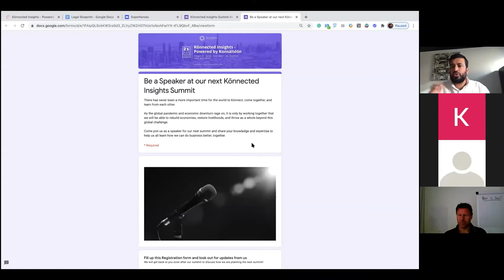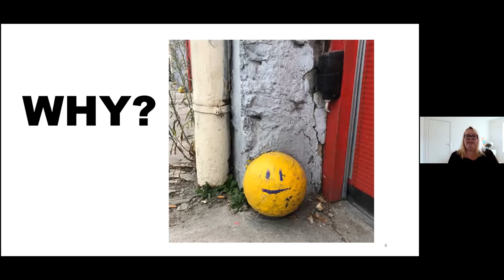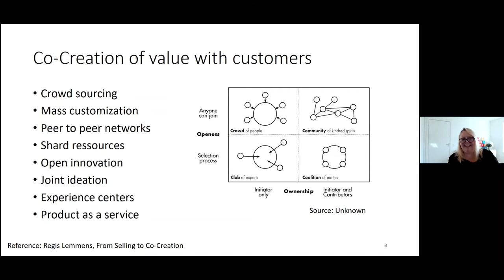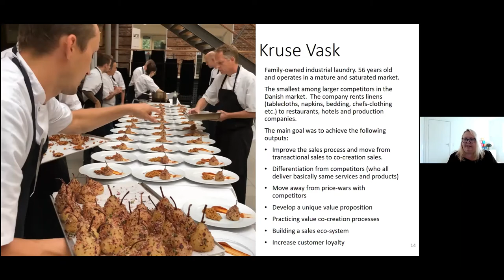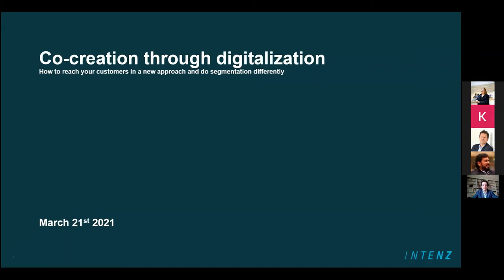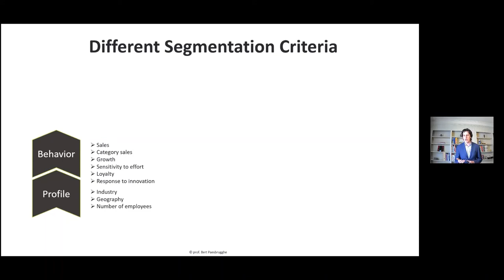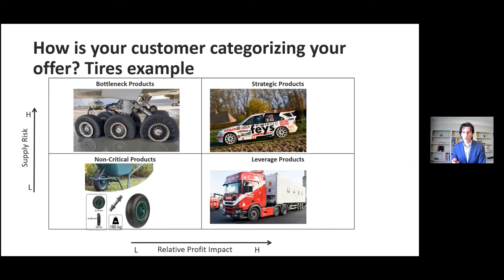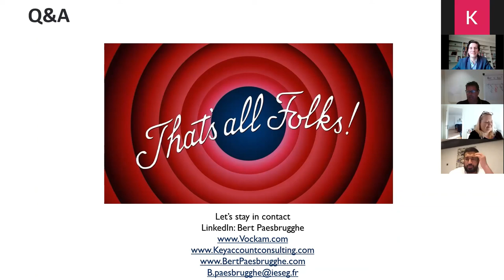Co-creation through Digitalisation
Learn new sales techniques proven to boost your segmentation and customer experience from the sales scientists themselves!

The world of B2B sellers has changed. Digitalization has made it much easier for customers to find the price, specifications and compare products. This means that salespeople need to work differently - and not just salespeople need to change - but the whole business and the function called sales needs to change.

The objective of this 3-hour workshop is to help you gain the sales techniques that makes the sales work easy, simple and structured, making sales enablement as the most important process.

We will talk about what's involved in establishing the customer relationship at the right time and use the available touchpoints in the best possible way. We will help you to understand the indicators for determining the customer's maturity to buy and how they fit into your sales process.

In collaboration with the two international researchers, Karina Burgdorff and Bert Peasbrugge, through this workshop you will be introduced to techniques in Sales Enablement to strengthen your competence in segmentation - all to create a better customer experience, customer loyalty, and better sales results. The two researchers will present their work documenting the effect of working with the concepts and the workshop will be led by Mads Winther.

This workshop is designed for the leaders in their organisations: those that have a vision for their sales, marketing and/or business development efforts.

About the Sales Scientists:

1. Mads Winther - Moderator
For more than 20 years, Mads has worked to optimize sales organizations. Partly through training and development of salespeople - but also through the development of sales managers to structure and follow up on salespeople's behavior. In addition, Mads is involved in close sparring with a number of researchers in sales development throughout the world. In the webinar, Mads will discuss whether companies have the right competencies, behavior and management follow-up on their online dialogues with customers to ensure that sales can reach their goals.

2. Karina Burgdorff, University of Aalborg
Karina works with and researches in sales dialogues, the goal of which is an empirical study of sales dialogues in practice, thereby formulating a supporting theoretical foundation. In addition, Karina works with analysis, development and implementation of sales processes in companies focusing on dialogues and branding.

3. Bert Paesbrugghe, Belgium scientist from France university
Bert Paesbrugghe is a professor of sales management at IÉSEG School of Management in Paris and a visiting professor at Ghent University and Copenhagen Business School. He holds a PhD in Business Economics from Ghent University and Vlerick Business School, and his research focuses on buyer-seller relationships in industrial contexts. Bert has published his papers in different journals, such as Industrial Marketing Management, Journal of Business and Industrial Marketing, Journal of Retailing and Consumer services, and in the Journal of Personal Selling and Sales Management. More recently, he won the first prize at the 20th American Marketing Association (AMA) Sales SIG doctoral dissertation award. Additionally, Bert is often invited as a keynote speaker for academics and practitioners and consults B2B companies.

About the Organizers: Konsälidön & Intenz

Intenz is a sales and organisational development consulting firm located in Denmark, Sweden, Norway and Finland that serves small fast-growing companies to some of the largest companies in Scandinavia and the Middle East. They offer advisory solutions to improve sales leadership skills, sales results by training sales and service employees and they aim to improve company culture by measuring culture and changing behavior.

This event was organized by Intenz in collaboration with Konsälidön as a part of the Könnected Insights Web Summit in March 2021.